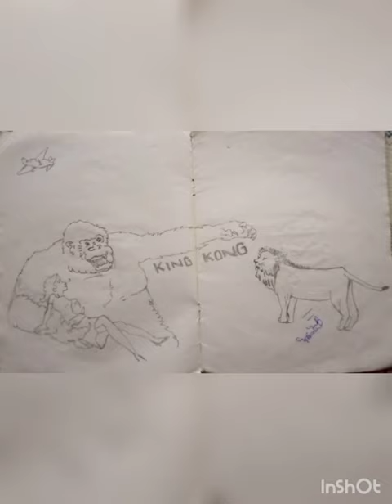Haseeb drawinger account supported dodo soomro